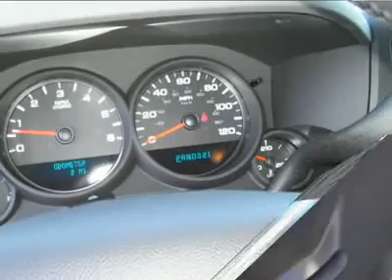2011 GMC SIERRA 1500 Gurnee, IL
2011 GMC SIERRA 1500 Gurnee, IL
Stock

 Anthony Pontiac GMC Buick
7725 Grand Ave